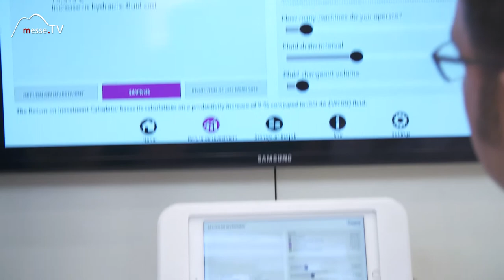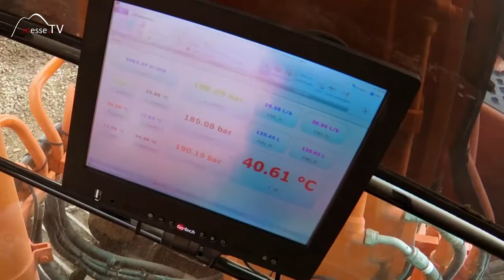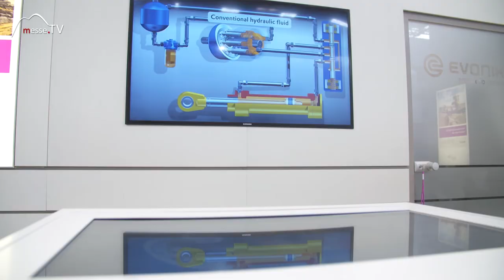Oil-additives: Energy efficiency and environmental protection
Evonik presents oil additives at bauma 2019. These allow for greater energy efficiency. This protects the environment and customers can save money.

How this works is explained in the video.